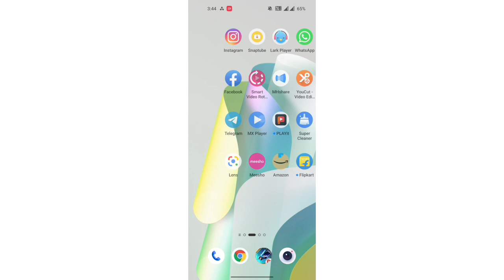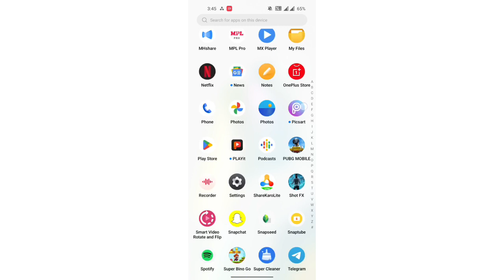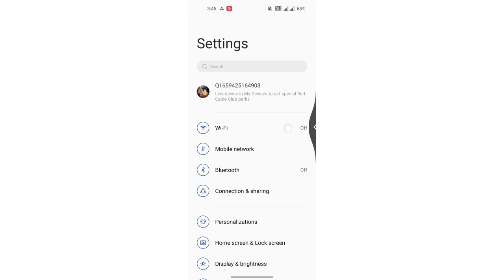mobile setting screen show password ke ko on kaise kare OnePlus N20 5G , mobile setting OnePlus N2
settings |oneplus |oneplus nord |oneplus nord n20 se setting |how to fix screen flickering in pubg mobile emulator |oneplus nord n20 se |oneplus nord mobile data to pc |oneplus nord n20 se hidden features |oneplus nord 2 |oneplus nord n20 se ke hidden features |oneplus nord n20 se review |mobile |screenflickering problme solution in oneplus |oneplus nord n20 se secret features |how to setting power button end call |turn on oneplus nord pocket mode